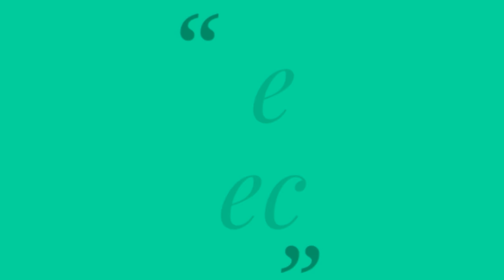Big Boss key grandfather's Attacking Activities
Big Boss key grandfather's Attacking Activities.Swami Om key karname.In this video we see swami Om how blemish to all...
Comments below also..